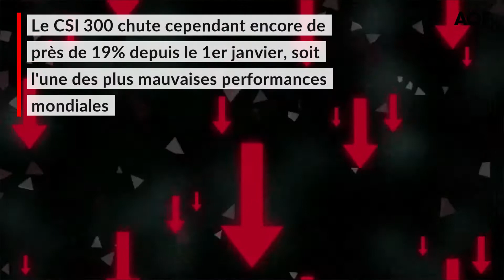La Bourse chinoise en forte hausse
La Bourse chinoise a continué de reprendre des couleurs aujourd'hui. Le principal indice de la Bourse de Shangai a progressé de 4,32%. Le week end dernier, le président chinois Xi Jinping a promis son soutien indéfectible aux entreprises privées.